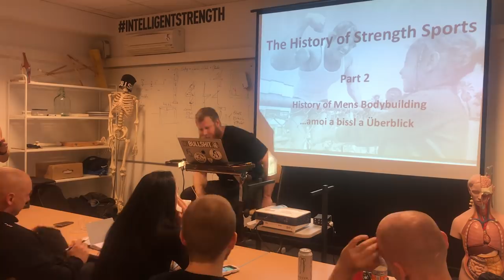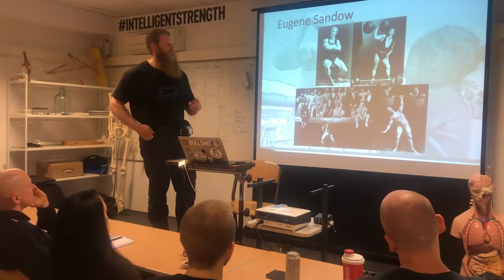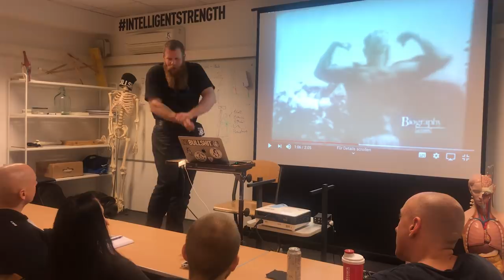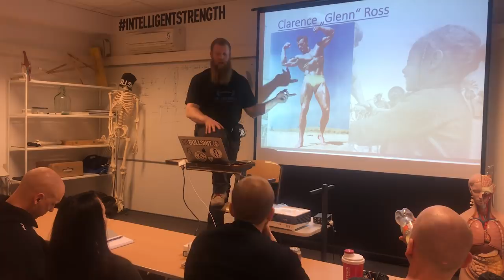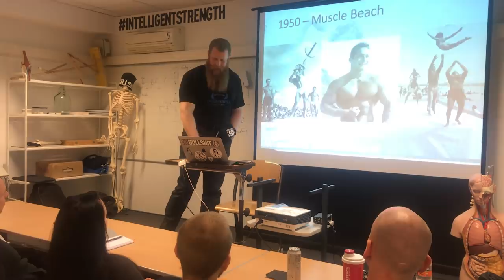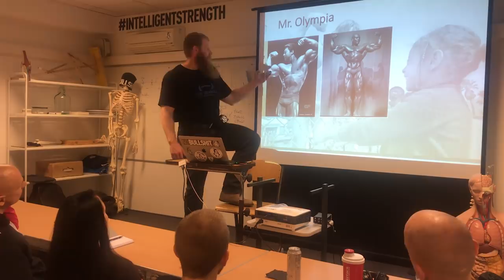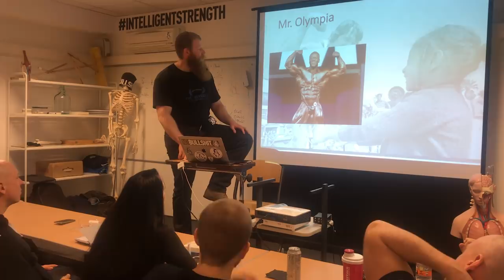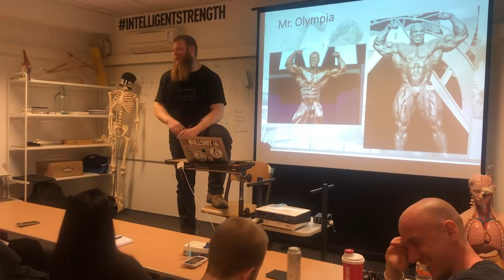ALLTAGSGSCHICHTLN - #010 Die Geschichte des Krafttrainings Part 2 – Kulturgeschichte Bodybuilding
Alex erzählt dir wie es dazu kam, dass sich Menschen nackt auf eine Bühne stellen – Hintergründe zum Körperkult und Entstehung von Bodybuilding.

Wir zeigen das, was keiner sieht, aber viele interessiert. Alltagsgschichtln präsentieren die Arbeit hinter den Kulissen. Outtakes, Meetings, Bestellungen, Gespräche, Planungen und Herausforderungen des Daily-„All In“-Business.